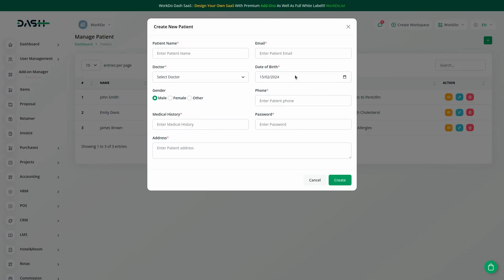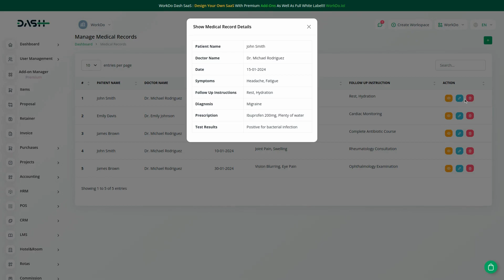Hospital Management Integration | User-Friendly Software | Dash SaaS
🏥 Welcome to our Hospital Management Integration tutorial, where we'll guide you through optimizing your hospital operations with Dash SaaS! 🩺💼

What Do People Search For?

Open Source Hospital Management Software for Clinics
Laravel Hospital Management Platform for Medical Centers
Open Source Medical Facility Management Software
Best ERP Software for Hospital and Clinic Management
Laravel Software for Streamlining Hospital Operations

Who can use this System?

Hospitals and Healthcare Centers: For managing patient records, scheduling, billing, and overall hospital administration.
Private Clinics and Medical Practices: Ideal for doctors managing patient flow, appointments, and clinical data.
Medical Laboratories: For integrated management of lab reports, patient diagnostics, and data.
Nursing Homes and Rehabilitation Centers: Useful for tracking patient care, medication management, and staff coordination.
Telemedicine Providers: Can be integrated for managing remote patient interactions and consultations.

Related Search